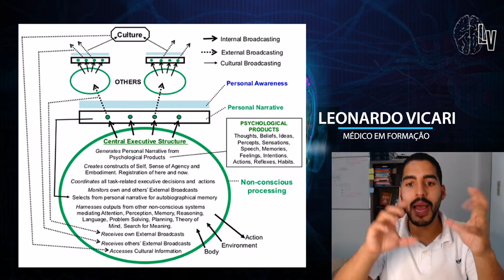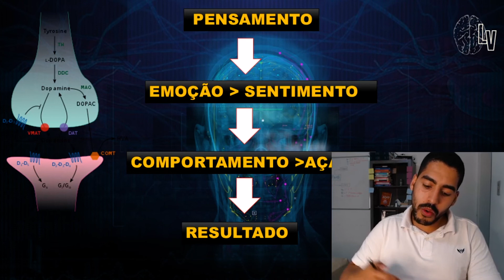A melhor dica pra passar em Medicina esse ano (Enem e vestibular)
Nesse vídeo mostrei uma estratégia eficiente que utilizei para realizar a prova do ENEM.

Como passar em Medicina com nota baixa no Enem

Edição: OdaraMarqueting Audiovisual

Abraço
Leonardo Vicari